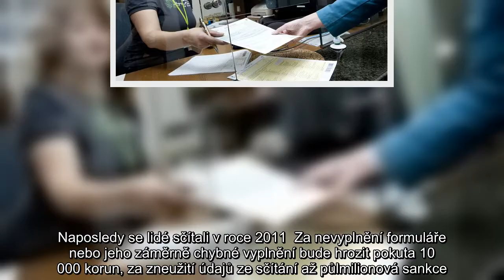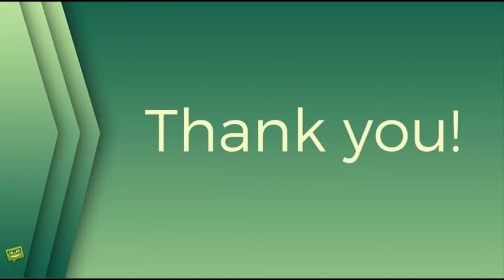Senát schválil nová pravidla pro sčítání lidu. Co všechno budeme muset prozradit?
sčítání lidu,senát,Český statistický úřad,Česko